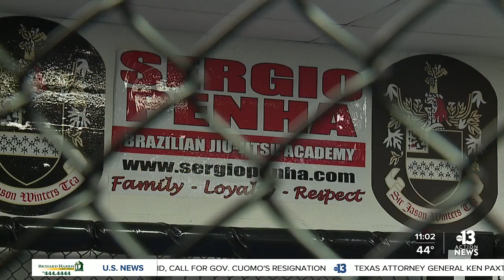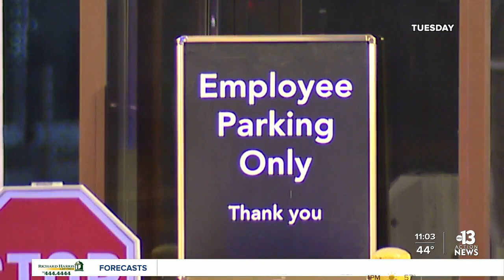Friend honors fallen Wynn Security officer, supports ballistic body armor security enhancement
Friends are remembering and honoring a fallen Wynn Security officer by raising money for his burial as well as applauding the decision by the company to enhance security protocols by equipping officers with ballistic body armor.